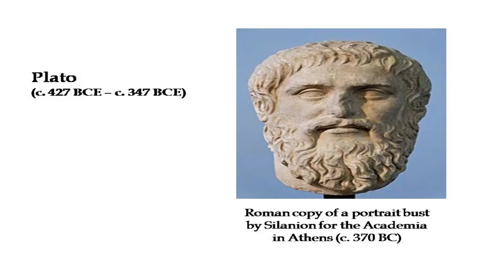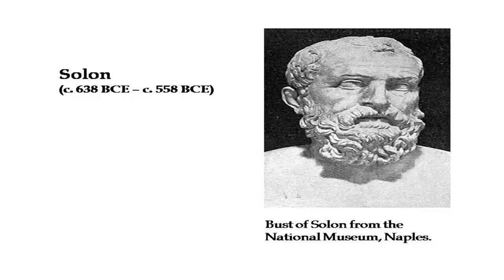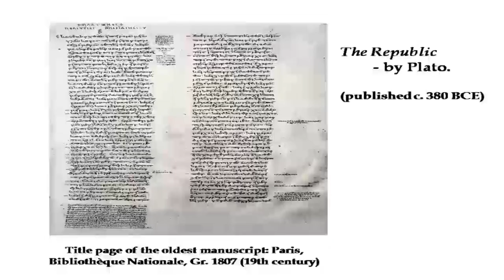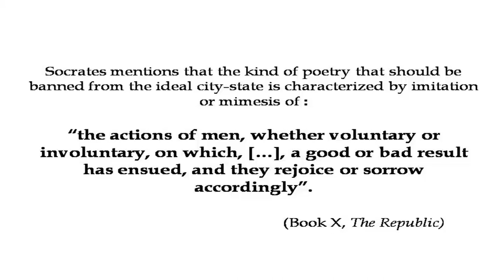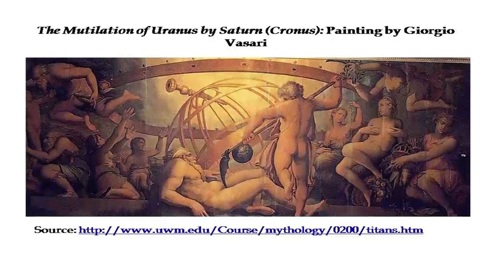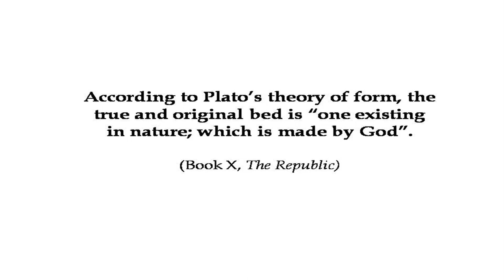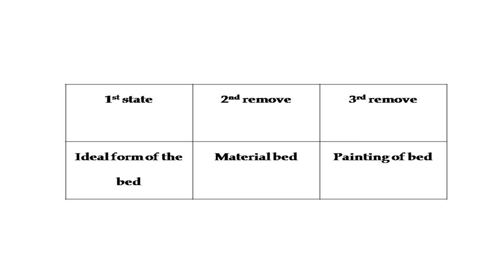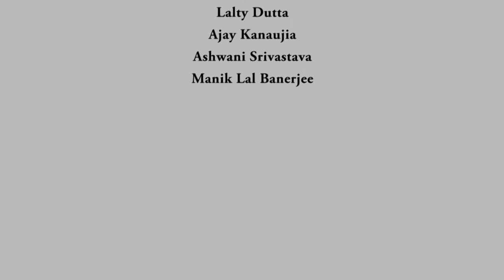noc18-hs31-Lecture 02-Literature and Mimesis:Plato(I)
The impact of Greek Classical Philosophy on the literary theories produced by later generations.The importance of Plato and his theories on European literary tradition.